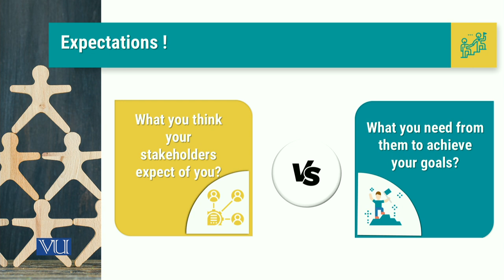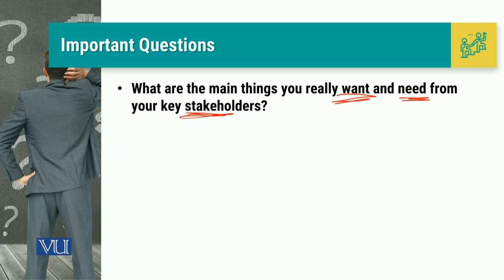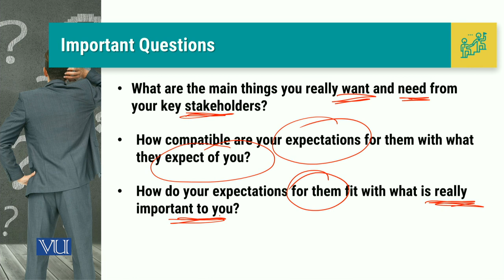MGT714_Topic060 | Leadership, Emotional Intelligence & Decision Making